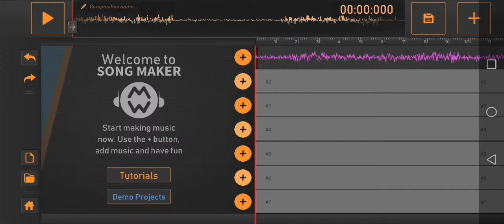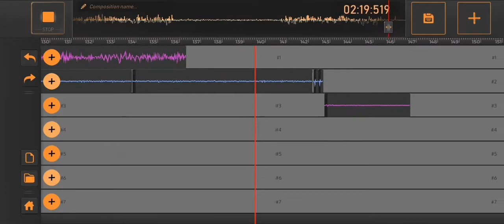Freestyle rap 2020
Petit son que j'ai créé, je n'ai même pas écrit de texte j'ai fziy un freestyle enchaîné 😉